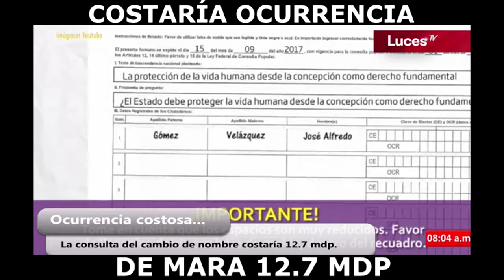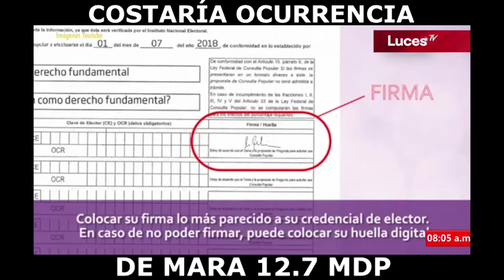PORTADA: COSTARÍA OCURRENCIA DE MARA 12.7 MDP, LUCES DEL SIGLO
Noticiero con Norma Madero y Rodrigo Tello en "La mañana", con el mejor contenido periodístico del